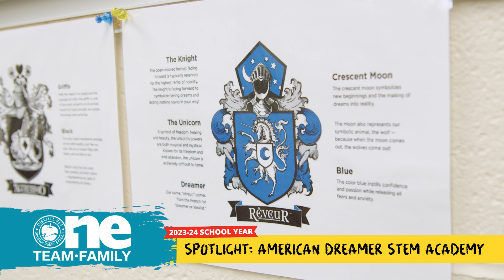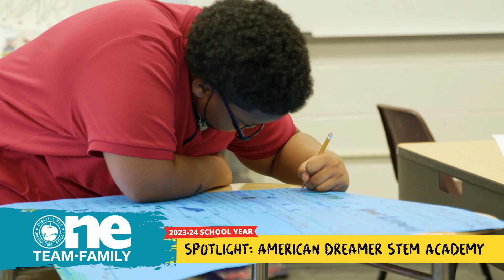Spotlight: American Dreamer STEM Academy